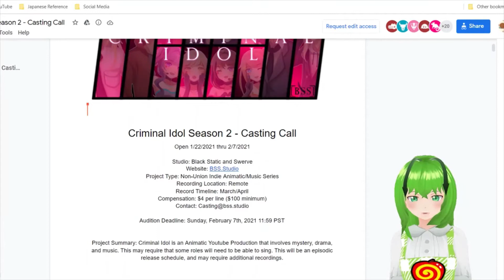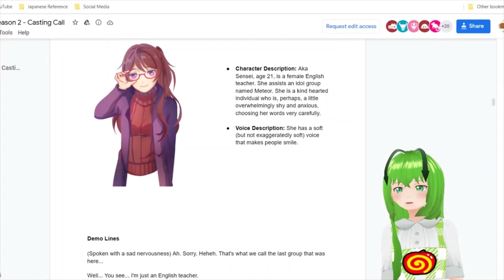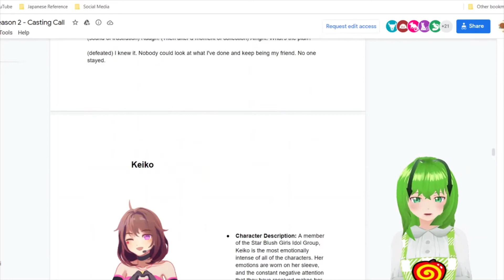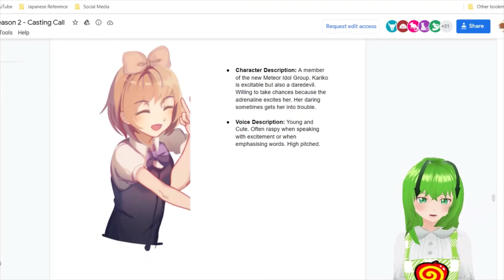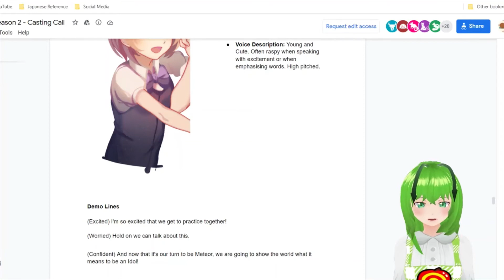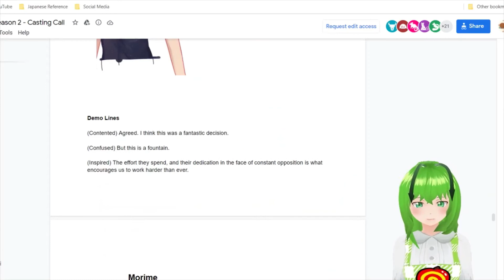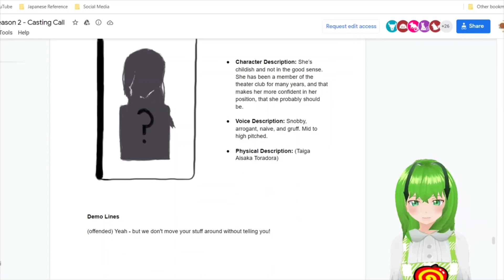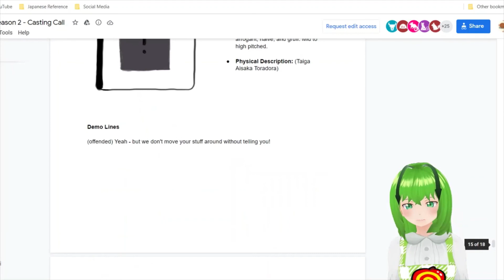I tried to Audition for Criminal Idol Season 2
I tried to voice act for 5 characters in Static-P's season 2 of Criminal Idol. It is a music series involving around a bombing incident at a concert.

Modeling: VRoid
Motion Capture: VSeeface